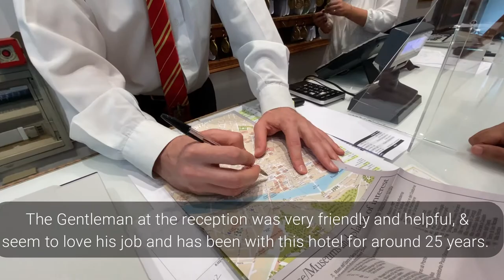Florence hotel with Duomo view | Hotel Machiavelli Palace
During our 48 hour visit to Florence we chose to stay at the centrally located Hotel Machiavelli Palace, which had great views of the Duomo from the terrace. Hotel"s central location and this great view were our prime reason to choose this hotel.

Edited by Priyanka Singh

Link to other videos from Florence